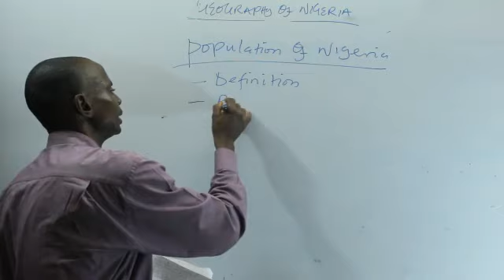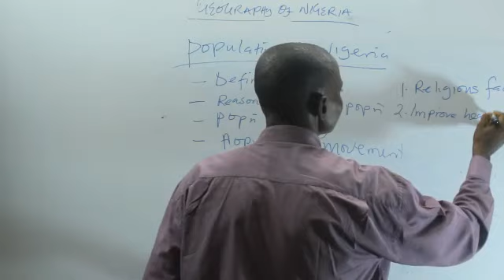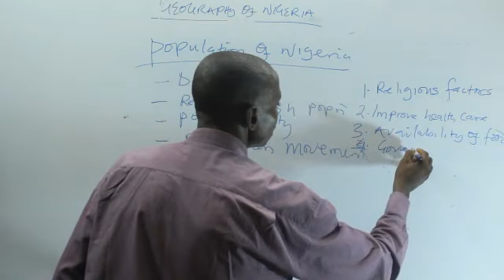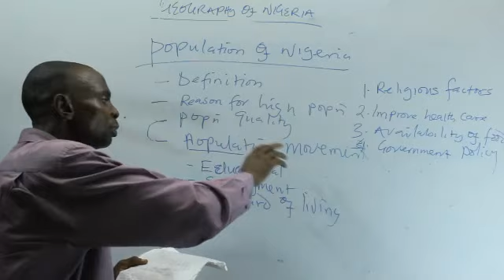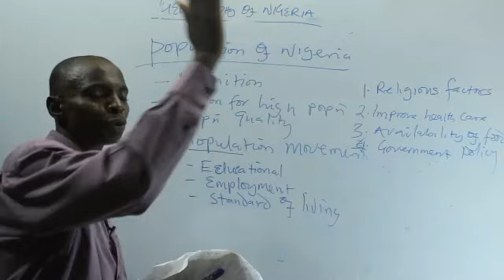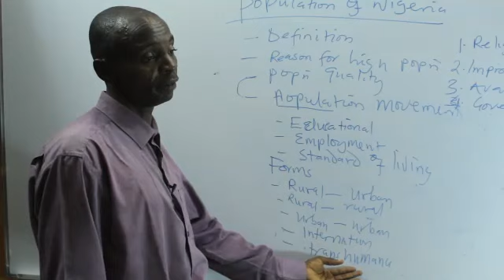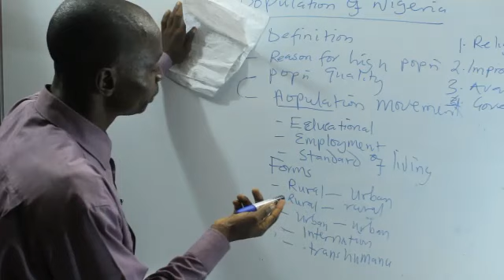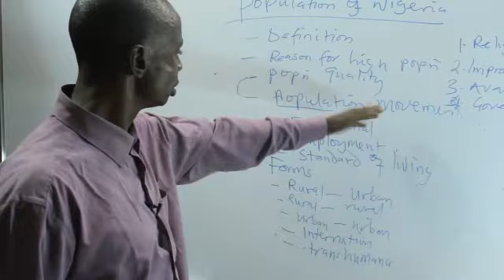Population of Nigeria (SS 1, JAMB Tutorial, WAEC, NECO, Post-UTME, NABTEB, etc)